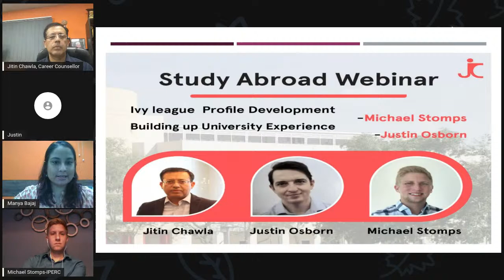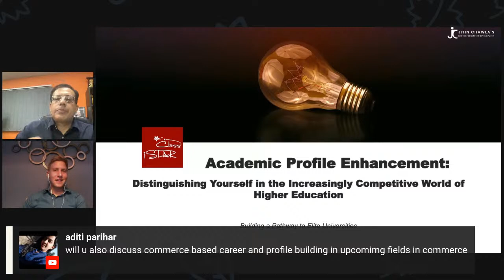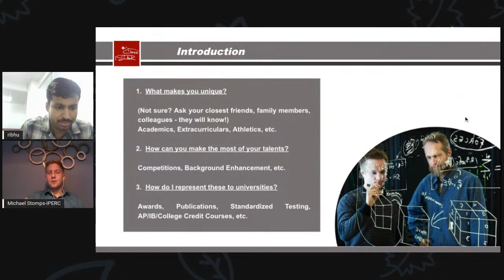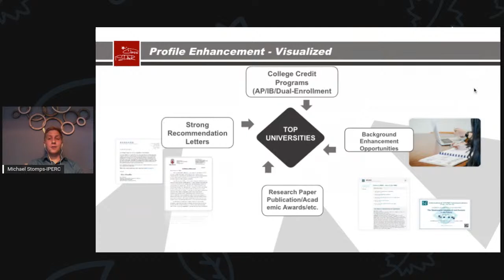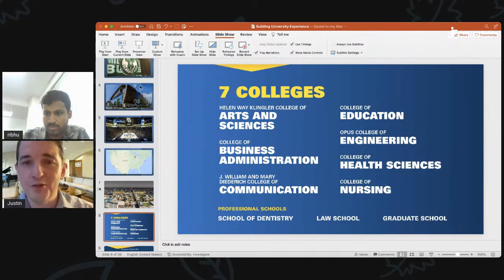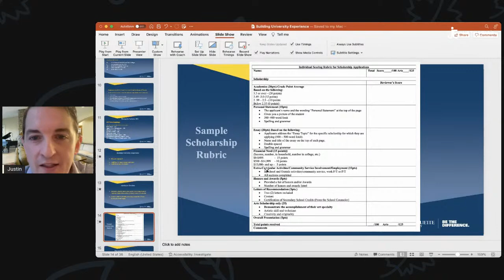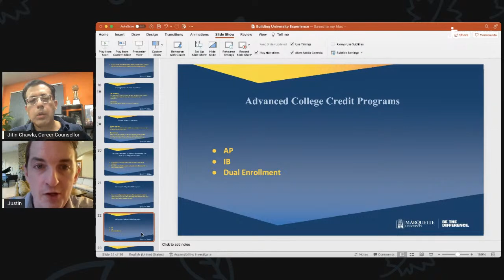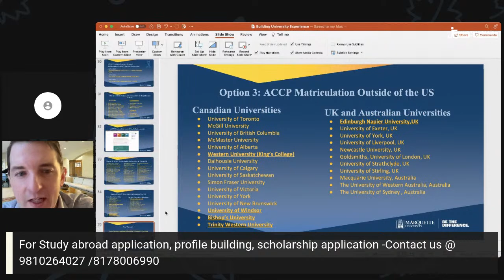The Ivy league Academic Profile Development Program and Building up University Experience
Dear Student/ Parents

Jitin Chawla's Centre for Career Development is organizing a webinar on
1. The Ivy league Academic Profile Development Program by Michael Stomps
2. Building up University Experience " in respect to Marquette University Wisconsin by Justin Osborn

Date and Time - 20/ Sept/2022 , 6 PM IST

Thanks
Team - Jitin Chawla